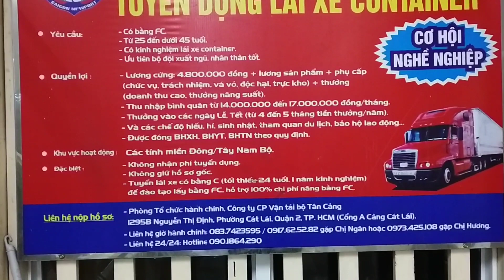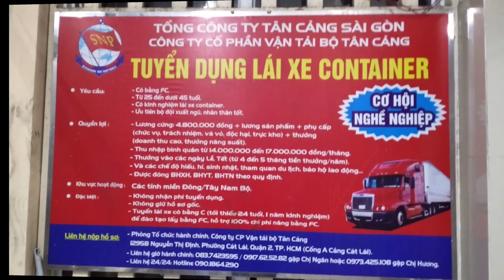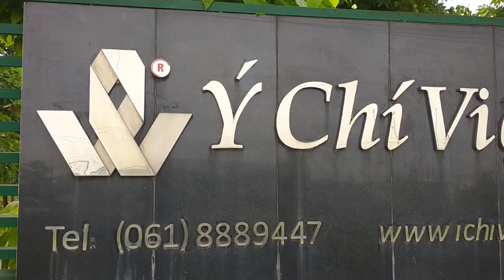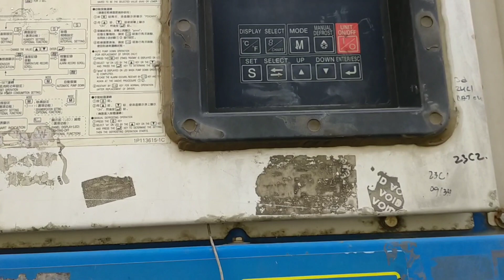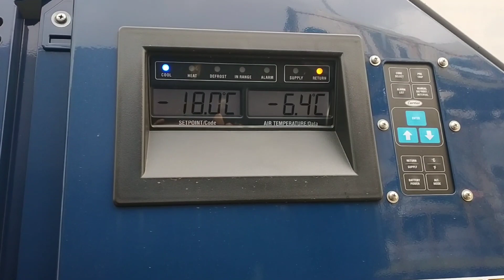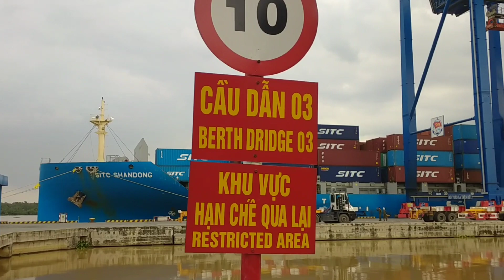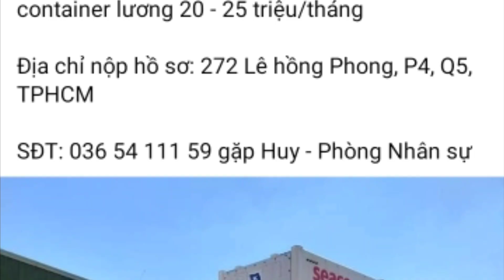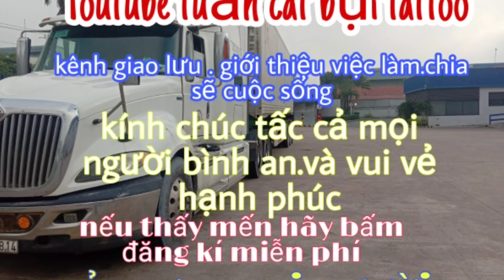Kỉ thuật lùi xe container gấp chữ L/Tuấn giao lưu anh chị em công nhân vui vẻ okman/tuyển Tài xế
Kinh nghiệm lùi xe container chữ L/những nguy hiểm tài xế đối mặt/thật vui khi giao lưu những anh chị em công nhân vui vẻ okman chúc tấc cả mọi người bình an và vui vẻ.trong video có thông tin tuyển dụng nhé cả nhà/Tập 13#tuancontainer